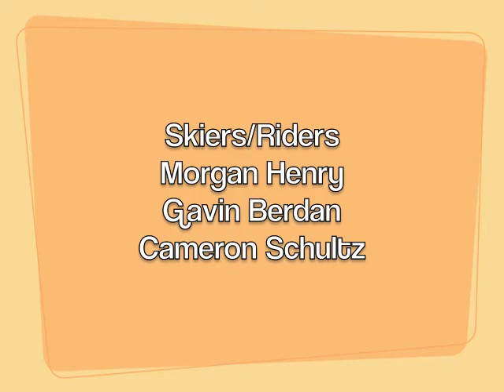ski short.mov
Hunter Mountain